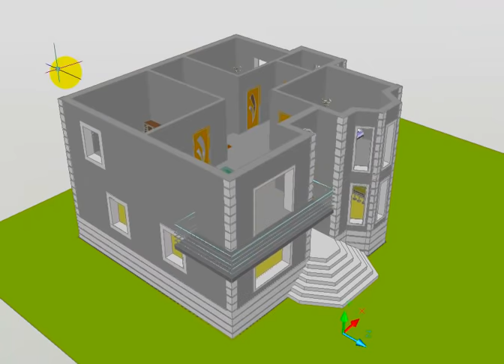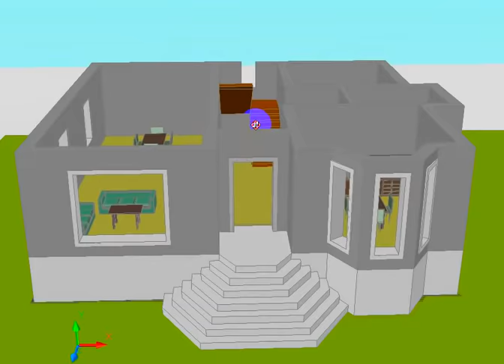ev 8A / Murad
Autocad ev çizimi.